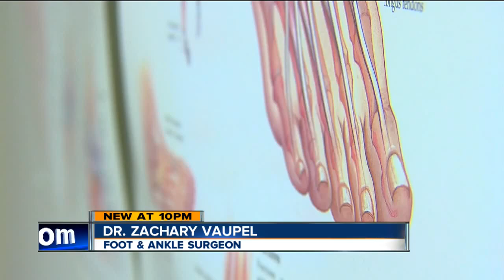Dangers of flip flops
We're looking at the dangers that come with flip flops.